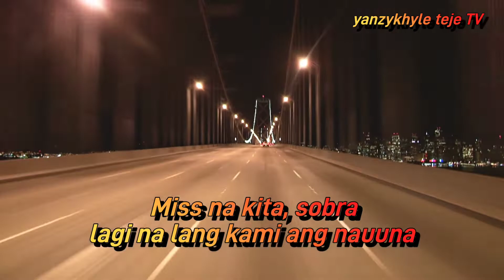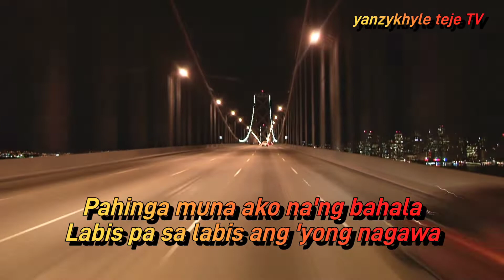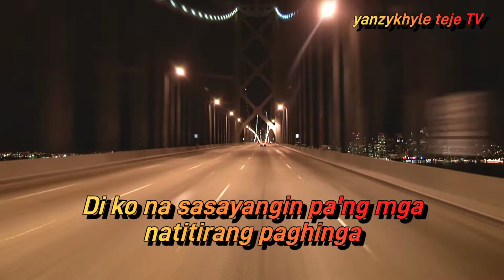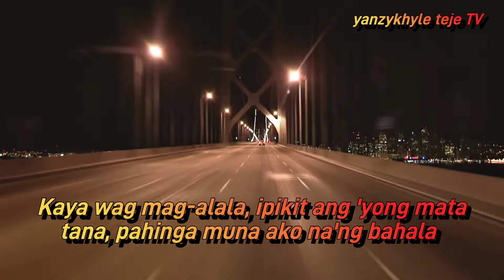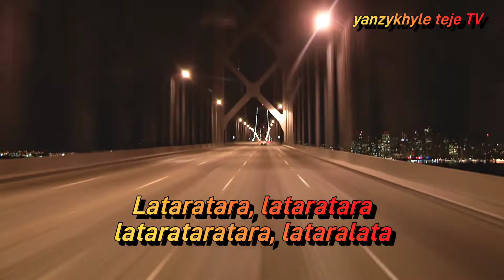MAPA (SB19) cover by. Jay Garche/lyrics 🎶🎵